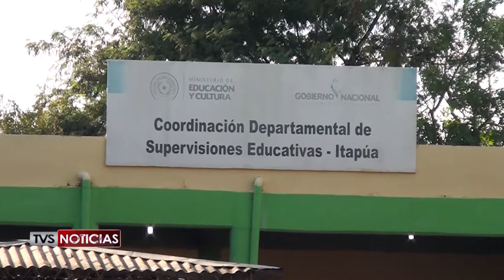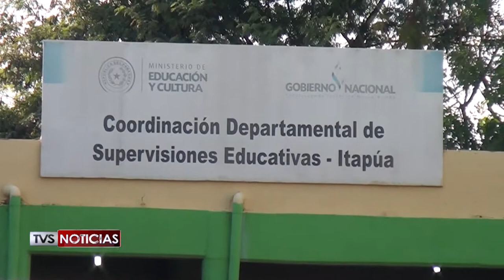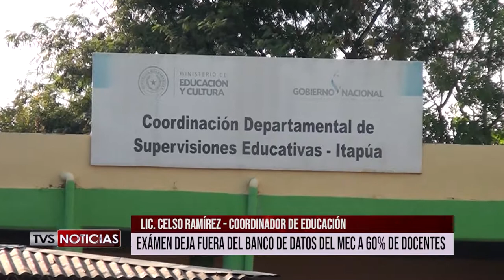DOCENTES FUERA DE BANCO DE DATOS DEL MEC